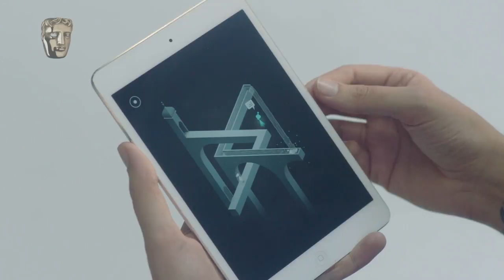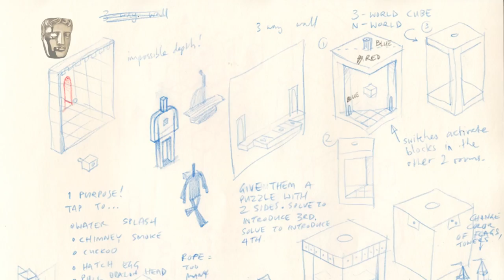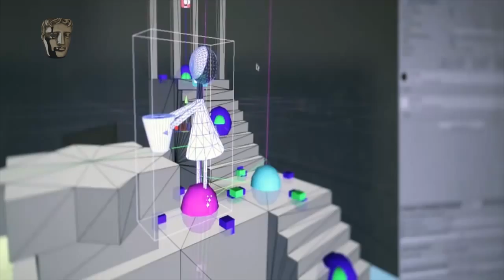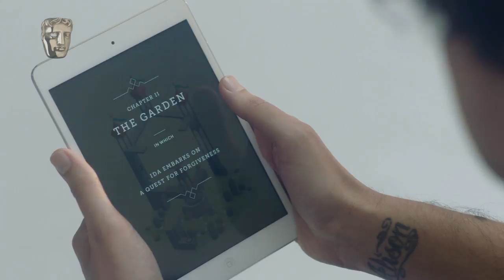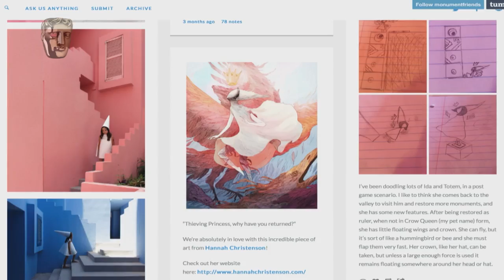the making of BAFTA-winning game Monument Valley | The Creators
“actually giving people something that they love, as creators that’s what we all try and do isn’t it”

Dan Gray of Ustwo Games talks us through the creation of Monument Valley's impossible architecture and how it felt to win a BAFTA.